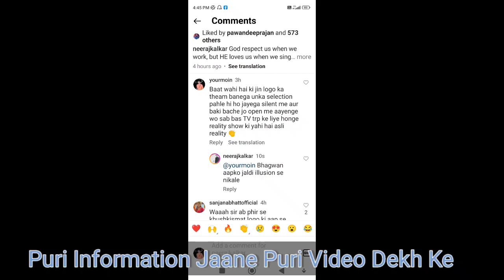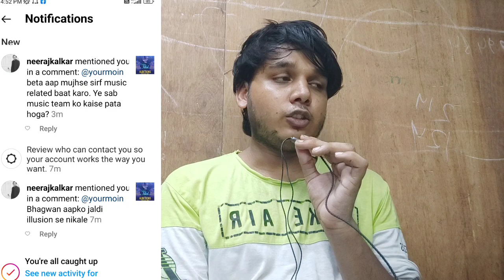Indian Idol 14 Ke Owner Se Lafra Ho Gaya 🥺 Audition Start Soon 2023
Iss  VIdeo Me Dekhiye Maine Owner Se Kya Baat Chit Kiya Aur Kaisa Hai Unka Mizaz